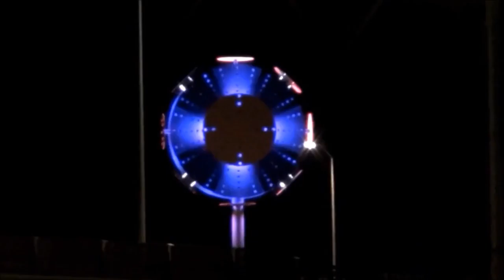mandjoogordup road light